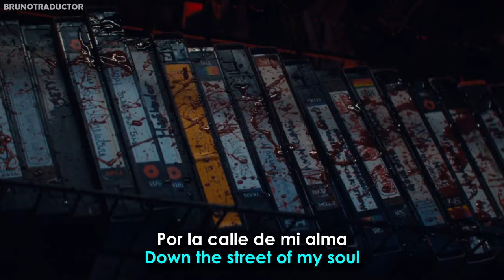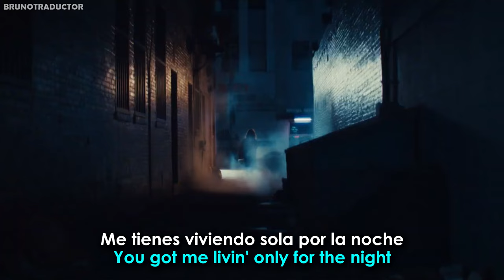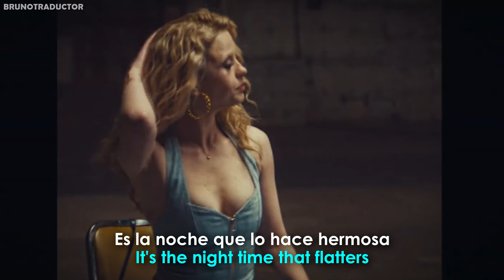Canción de la película MaXXXine // Lyrics + Español // Laura Branigan - Self Control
•Artista: Laura Branigan
•Canción: Self Control
•Álbum: Self Control
•Año: 1984
o
Laura Branigan - Self Control. Lyrics on screen - Subtitulado al español. Laura Branigan - Self Control. Lyrics - Traducido al español. Letra inglés - español.